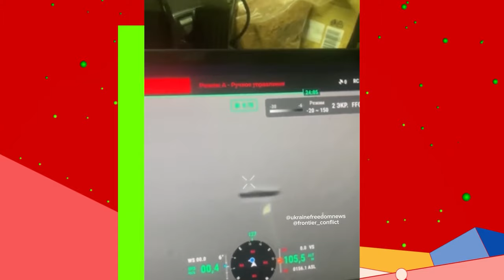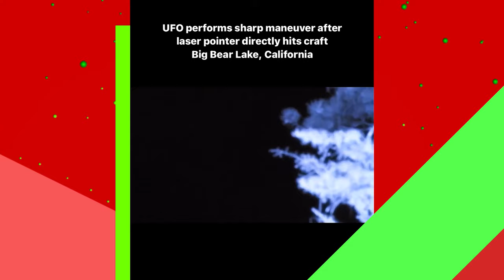AGORA POD - RESENHA #130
Alê e Guga trazem notícias, fatos e muitas histórias irrelevantes para o seu dia termina da melhor forma no AGORA POD - RESENHA. O bate-papo acontece todas as terças no Youtube e também no seu tocador de áudio preferido. Horário? Às 20H. Notícias pitorescas, fatos ufológicos dúvidos e muuuita resenha te esperam nesse ep, bora lá?
Dá o play e absorva pois nada seria como é se não tivesse sido como foi.